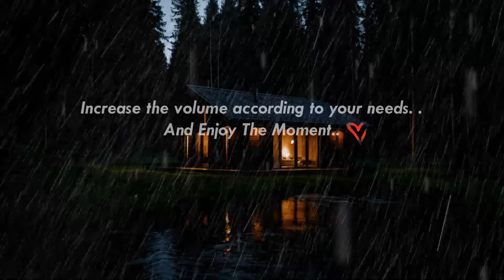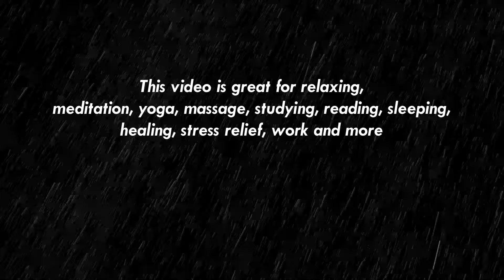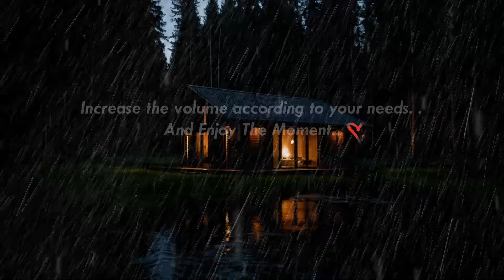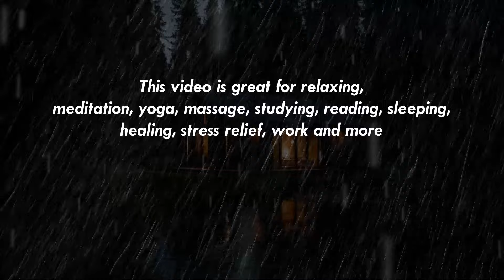Powerful Heavy Rain Sounds for Sleeping | Rainstorm In Campervan - Sleep Sounds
This video is great for relaxing, meditation, yoga, massage, studying, reading, sleeping, healing, stress relief, work and more. Original, calming and peaceful sounds are created and uploaded to YouTube every day. ☀️
 Sleep, study or relax with our Rain In Magic and nature videos! Founded in 2002, Relaxing White Noise's mission is to help people relax and get better sleep. Our hours of video block out extraneous noise, making it ideal for sleeping, studying, or working in the office. In our quest to bring you the ultimate in relaxation, we have traveled the world to record and film the most serene locations. ✨

 "With music change your life."💫

 Our team also includes sound designers and foley artists who create a calming atmosphere in the studio. Explore our channels to find the perfect sound for you! All video/audio recordings on Rain Use Relax are copyright of Rain Use Relax LLC. unless otherwise stated and intended for personal use only. Commercial use by unauthorized third parties is not permitted.🚫
We really appreciate your rating to help develop this channel in the future.

Please press the like button if you like this video & press dislike if you don't like it.

© Music copyright is owned by Rain Use Relax